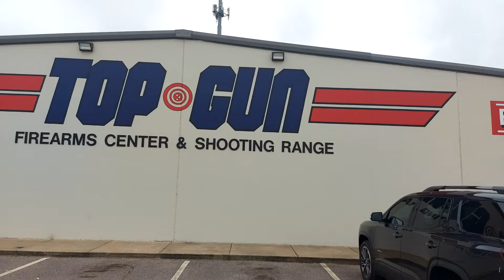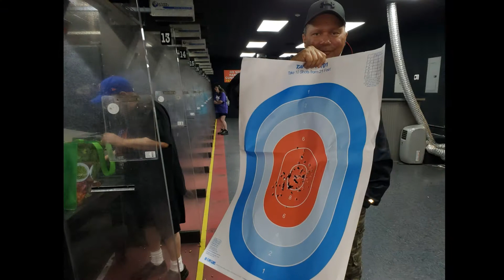Top Gun Range in Memphis TN.